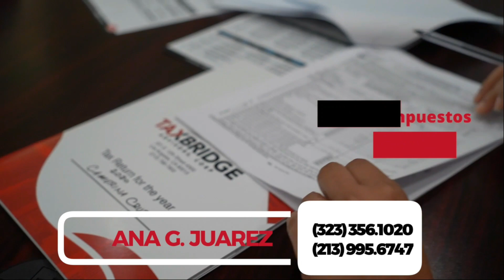Academia del Atlas en el Valle de San Fernando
La Academia del Atlas en el Valle de San Fernando es una de las más importantes en el Sur de California y ahora con personas como el director deportivo Francisco Martínez y el exseleccionado salvadoreño y ahora entrenador Ricardo Ulloa, los Rojinegros podrían ser el club perfecto para tu hijo en su desarrollo futbolístico.

Para más información visite Escuela Atlas FC San Fernando Proyectarte

Un fuerte agradecimiento a nuestro patrocinador TaxBridge Advisors, Corp. por apoyar el futbol local.